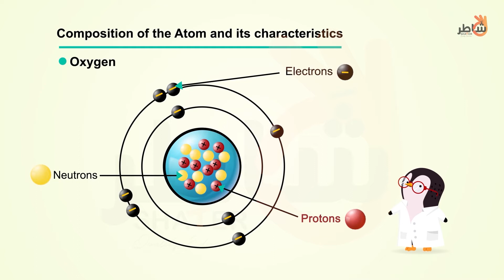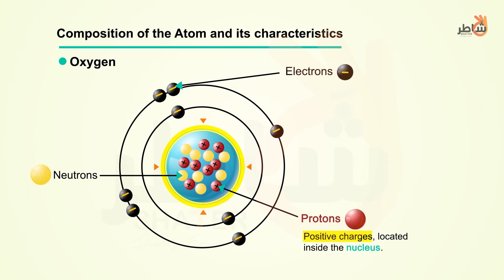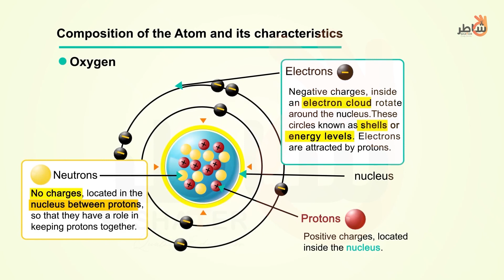Composition of the atom and its characteristics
An atom is the smallest unit of matter that retains all of the chemical properties of an element. The atom consists of a tiny nucleus surrounded by moving electrons.  The nucleus contains protons, which have a positive charge equal in magnitude to the electron's negative charge.  The nucleus may also contain neutrons, which have virtually the same mass but no charge.